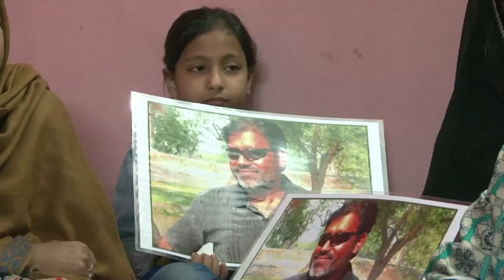A Karachi, un "droit de tuer" presque absolu pour la police ?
Sohail Ahmed sortait paisiblement d'une mosquée de Karachi lorsque des hommes l'ont agrippé par le bras pour l'engouffrer dans une voiture. Un mois plus tard il était retrouvé mort sur un terrain de foot. Depuis, sa famille rage contre la police qu'elle accuse de l'avoir abattu sans procès. Durée: 02:48